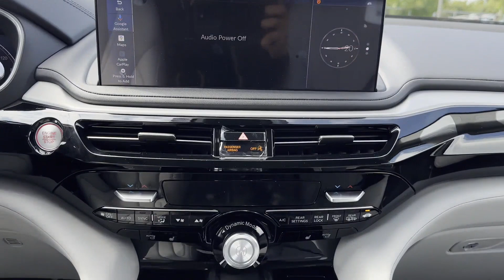2025 Acura MDX w/Technology Package Roslyn, East Hills, Greenvale, Westbury, Glen Head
2025 Acura MDX w/Technology Package 5J8YE1H45SL006431 Video

This 2025 Acura MDX w/Technology Package is full of phenomenal features such as: